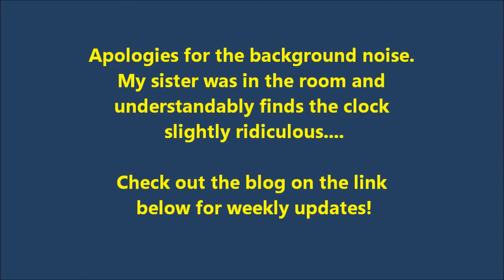Sophie's Weekly Japan Blog- talking Date Masamune alarm clock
The second video for the Japan blog! Here we have the best of Japan's talking alarm clocks, Date Masamune from the Sengoku Basara series.